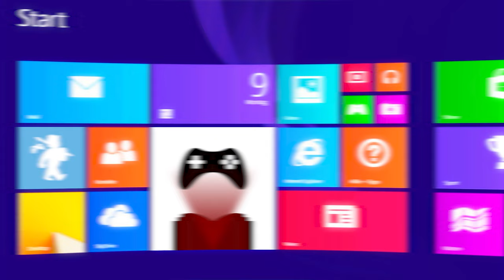IT TAKES TWO – Episode 3: The Tree | Let's Play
It Takes Two Gameplay Walkthrough and Story Part 3 [ PC ]
Hammer and Nail Versus Toolbox Boss Fight | Squirrel Tree Level
Play Local Mode [ Split Screen - Offline Couch Co-op ]
Gameplay captured in 1440p HD at 60 FPS

Welcome to The Game Wanderer! The channel that wanders through the world of video games.

🔷Episode Synopsis🔷
Cody and May face off with a monstrous Toolbox to free Hammer's friends. On their way to Rose's room, they cross paths with the inhabitants of a tree.

🔷Story Recap & Story Summary Series🔷

🔷About The Game Wanderer🔷

"I'm just a simple man trying to make my way in the universe."

"Hey, you. You're finally awake."

Need a friend to talk to about anything? Then wander in and join me when I stream at

Otherwise...

🔷Content to Expect🔷
🎮 Wanderer Series – Time lapse and wandering through game worlds

🎮 WanderBuild Series – Interesting in-game creations

🎮 WanderPlay Series – Game Overviews, Walkthroughs, and Adventures

🎮 Let's Play Series – Playthroughs of recent, new and upcoming games

🎮 Story Playthrough Series – Main story playthroughs of older games

🎮 Story Recap & Story Summary Series – Recaps and summaries of a game's story

🎮 Game Gags – Funny and random gaming clips

🎮 Game Reviews, Impressions, and Discussions

🎮 Game Therapy Streams

🔷Credits🔷
🎮 Intro Music

🎮 Outro Music
Brain Trust by Wayne Jones